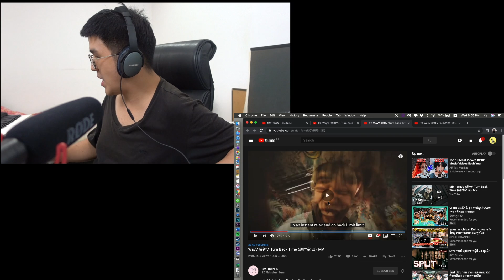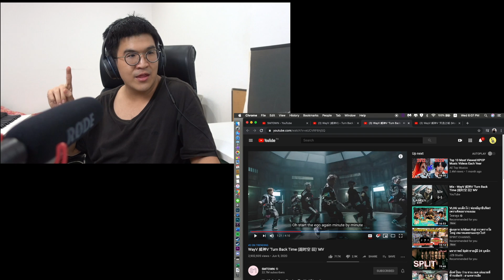ลงช้าแต่ลงนะ (อีกแล้วหรอ...!?) [WayV - Turn Back Time]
Music Video:
WayV - Turn Back Time]

Video Edited:
studidoh